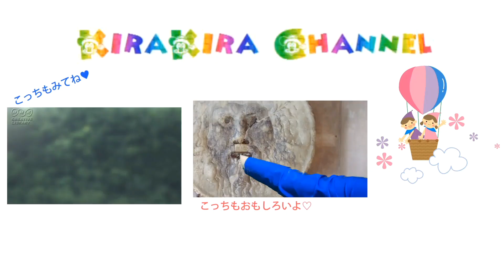スクイーズ 音フェチ★もちもち 低反発 サン宝石 原宿 購入品紹介！Squishy ASMR ❤︎きらりゆう❤︎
Thank you everyone so much for the wonderful comments and great support♡☆〜（ゝ。∂）
Squishy, get into character of spiderman,get into character of elsa,get into character of supergirl,get into character of Disney princess and more.
adorable videos.
【kirarikirari  channel きらりゆう】
☆人気動画 ベスト3☆
①なりきり★ベルがゾンビになっちゃった【ごっこ遊び】Princess became a zombie！
②なりきり★スパイダーマン！アリスを助けて！！Spiderman is going to help Alice!
③なりきり★ 足がとれちゃった!! Super Girl Loses her leg!! スーパーガール スパイダーマン 大ピンチ！Foot came off!

おもちゃレビュー、おでかけ、成長記録、なりきり動画（エルサ　Frozen Elsa、眠れる森の美女　オーロラ姫 Plincess Aurora、アリス Alice、ベル 美女と野獣　Belle）更新中☆
スクイーズ、ディズニー、ミニチュア、ガチャガチャ、サプライズエッグ、プリキュア、あいかつ、ショッピーズ、ショップキンズ(Shopkins、Shoppies)、知育菓子、イベント、遊園地、プールなどなど・・・子供と母が楽しく遊ぶ様子の動画をアップしてます。

Mother and daughter will introduce the tourist attractions and toys of Japan.

ゆうなが、「せんももあいチャンネル」「プリンセス姫スイートＴＶ Princess Hime Suite TV」「Kan & Aki’s CHANNEL」が大好きで、『私もYouTubeやりたい！』の一言で始めました！
家族ビデオを編集するのが趣味だった私(母)も応援することにしました(*^^*)

【オススメ動画♫ 】"My Featured Video♫"

♡ゆうなが好きな動画♡【Other Channels Recommend Videos】
プリンセス姫スイートTV Princess Hime Suite TV
★「ウルトラの訓練基地に潜入だ～！魔王獣とＡＲバトル！」in ナンジャタウン★Ultraman AR attraction★

♡なりきり 関連動画♡【Other Channels Recommend Videos】
 かほせい KahoSei Channel from Canada

フロリダさえさな/Florida SaeSana
【クリスマス当日朝#3】音量注意！パパエルフと風船わり対決！Christmas Break Balloon Challenge | SaeSana

★スクイーズ関連動画★
ひまひまチャンネル
スクイーズ購入品紹介!ソフトクリーム6色セットとコロネ♪ | ひまひまチャンネル

なないろちゅーぶ
スクイーズUFOキャッチャー大量のプレビィで今度はまったり1000円対決！前編

ブルーム新作スクイーズ！！【ブリティッシュロイヤルソフト】さわってみた！！

アジーンTV
パキパキスクイーズ音フェチ【板チョコレート せんべい ポテトチップス】手作り Squishy ASMR

Shiho & Rimi Channel
お正月だ‼ のび～るお餅だ‼スクイーズだ‼ 再販！緑のよもぎ餅が加わって全8種類に‼（●＾o＾●）

【スクイーズ】 ふうせん人形＆にぎにぎボール でりみがまったり遊びました♪（●＾o＾●）Squishy